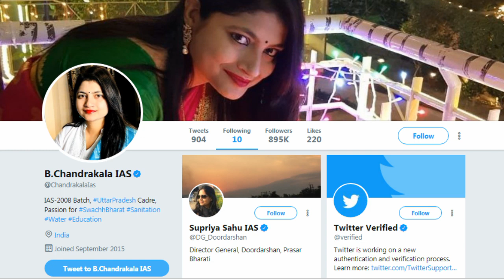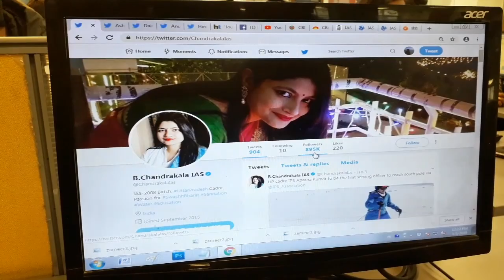सेल्फी क्वीन IAS बी चंद्रकला के घर सीबीआई की रेड, जानिए क्या हैं आरोप? | IAS Officer B Chandrakala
IAS Officer Chandrakala's Home Raided: The residences of senior IAS officer B Chandrakala in Lucknow, who is famous on social media for her anti-corruption crusade, were also raided in connection with the Illegal Sand mining case.

यूपी के हमीरपुर में हुए अवैध खनन के मामले में सीबीआई ने शनिवार को तत्कालीन डीएम बी.चन्द्रकला के लखनऊ आवास पर छापा मारा. टीम ने घर से कई महत्वपूर्ण दस्तावेज जब्त किए हैं. सफायर अपार्टमेंट के फ्लैट नंबर 101 में सीबीआई की टीम मौजूद है. फिलहाल कार्रवाई जारी है.

IAS officer B Chandrakala connection to Illegal Sand Mining
Illegal Sand Mining IAS officer Chandrakala
Chandrakala connection to Illegal Sand Mining
IAS officer Chandrakala
IAS Chandrakala
Chandrakala IAS illegal sand mining
residences of senior IAS officer B Chandrakala in Lucknow
B Chandrakala Lucknow home
डीएम बी.चन्द्रकला
डीएम बी.चन्द्रकला के लखनऊ आवास पर छापा
डीएम बी.चन्द्रकला सीबीआई छापा
सफायर अपार्टमेंट
सीबीआई टीम डीएम चन्द्रकला
डीएम चन्द्रकला सीबीआई छापा